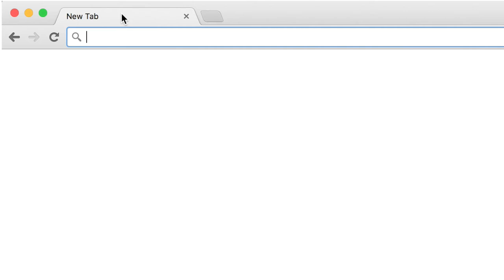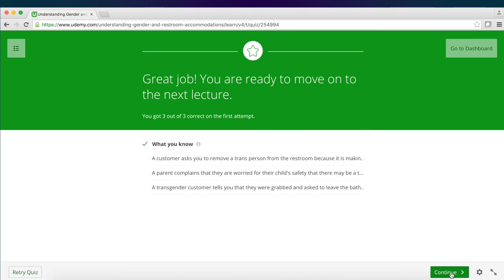Preview - Understanding Gender and Restroom Accommodations